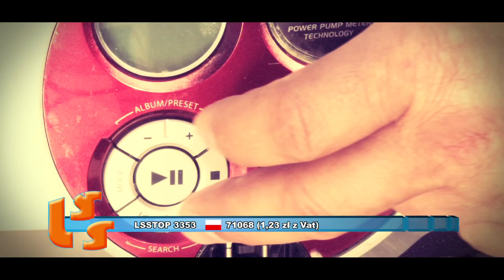NOTOWANIE 645 cześć 4 23.08.2020r. oficjalne notowanie SZLAGIEROWO.PL